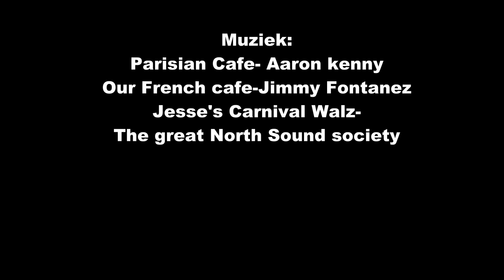Weekje Parijs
5-10 November 2024

Met de trein vanaf Zwijndrecht naar Rotterdam Centraal om daar de Thalys naar Parijs te nemen die ons in 2,5 uur naar Station "Gare du Nord" bracht.
Dan blijft het in het begin toch even wennen aan weer eens Frans spreken na jaren...
Metrokaarten gekocht en de week begonnen met een stevige wandeling naar Hotel. Paar haltes te vroeg met Metro uitgestapt.

Veel gezien. Begraafplaats Mont Parnasse bijna tegenover het Hotel "Villa Montparnasse". Notre Dame, Eiffeltoren, Sacre Coeur, Montmartre, Place de la Concorde, SaintSulpice, Parc Luxembourg, Centre Pompidou, Musée d'Orsay,
Kitscherige botanische tuin met Dino's (gaven 's avonds licht (niet gezien) Lichtshow/theatervoorstelling in Saint Sulpice. Parijs vanaf de Seine met boot. teveel om op te noemen.

De video is gemaakt met alleen de "liggende foto's "van de vakantie.